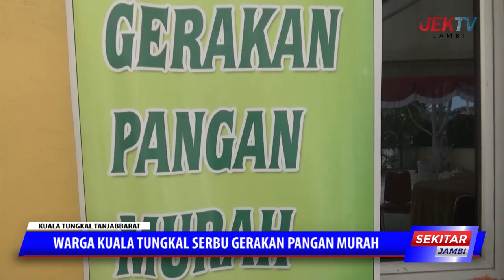WARGA KUALA TUNGKAL SERBU GERAKAN PANGAN MURAH